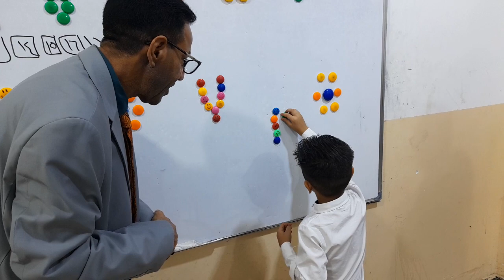# عد الارقام من ١ / ١٠ وبالعكس #